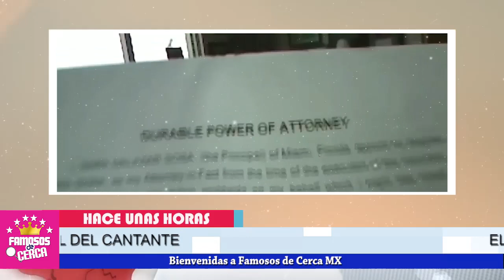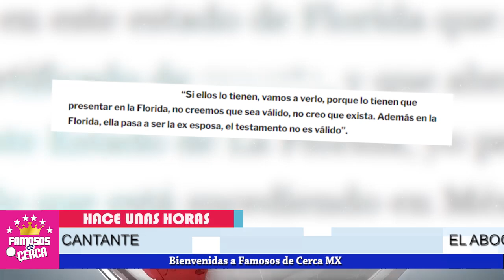😱📌 ¡ 𝗦𝗔𝗥𝗜𝗧𝗔 𝗧𝗜𝗘𝗡𝗘 𝗨𝗡 𝗔𝗦 𝗕𝗮𝗷𝗼 𝗟𝗮 𝗠𝗮𝗻𝗴𝗮 𝗣𝗔𝗥𝗔 𝗔𝗖𝗔𝗕𝗔𝗥 Con Sus Hermanos y Anel Noreña ! ⛔📌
El que rie de ultimo rie mejor,  Bien guardadito tenia esto Sarita y su mamá.

 BIENVENIDOS!!!